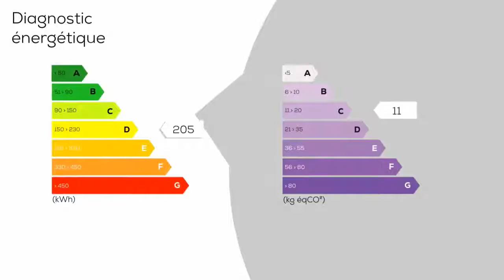A vendre - Appartement - SAINT-RAPHAEL (83700) - 2 pièces - 47m²